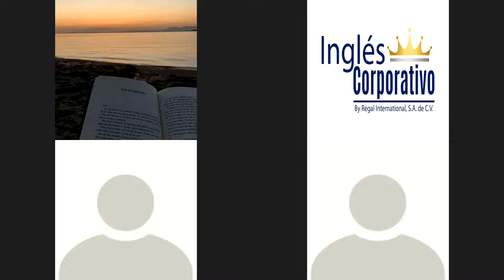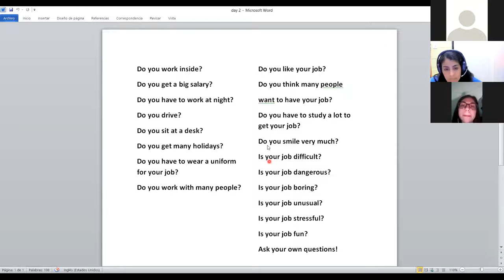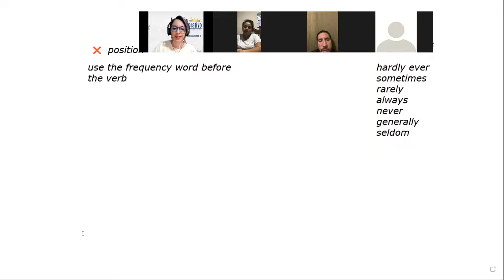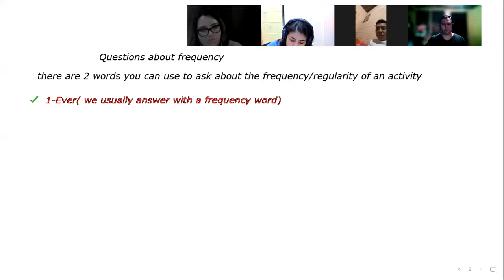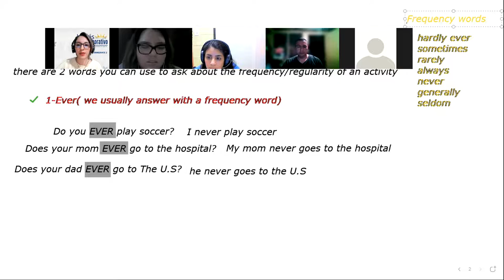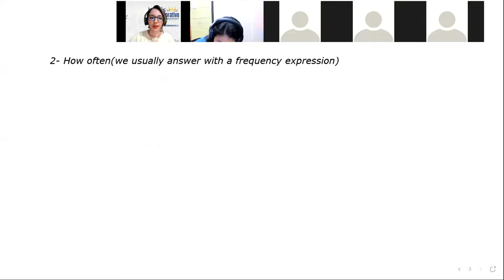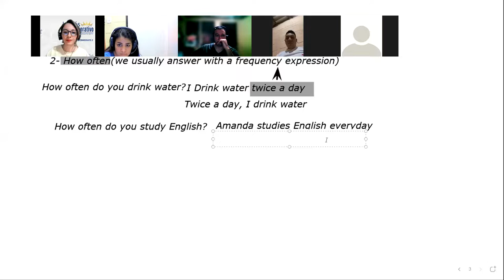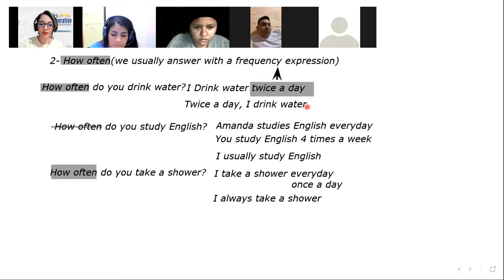Ingles Corporativo-Videoconference 2- Frequency words part 2